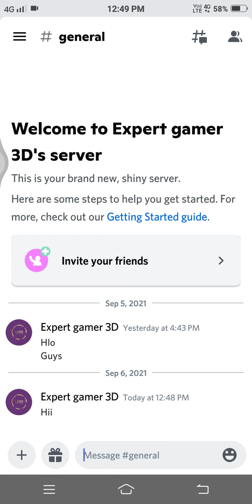I have a brand new Discord server PLS join and talk to me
PLS download